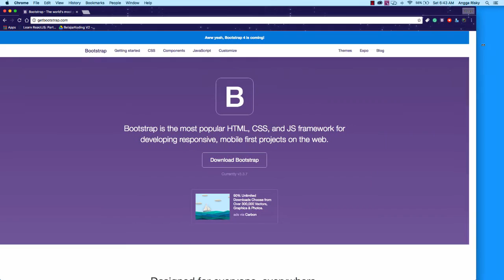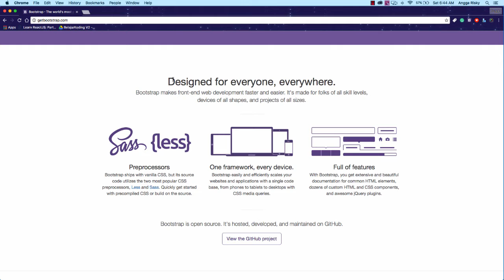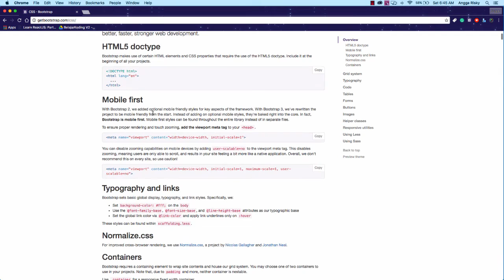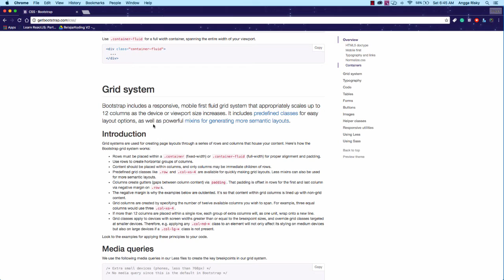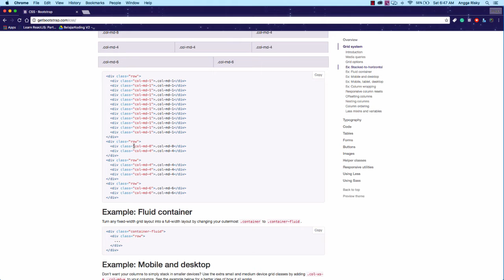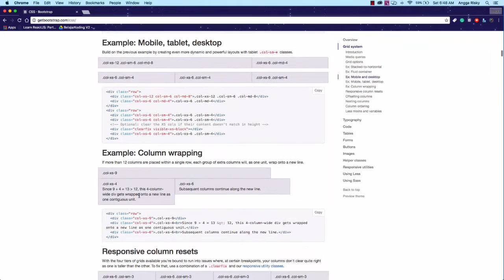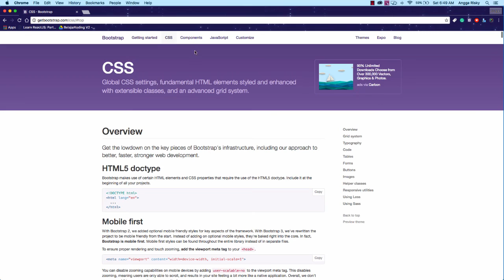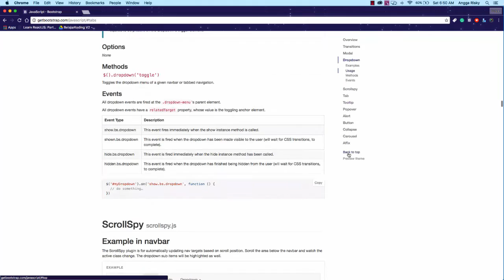Bootstrap Web Design Portfolio Tutorial - Part 1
In this video about bootstrap web design tutorial, you will be able to know what's bootstrap? what can bootstrap do? what of benefit by using the bootstrap framework? here you go can learn about all of these.

Follow me